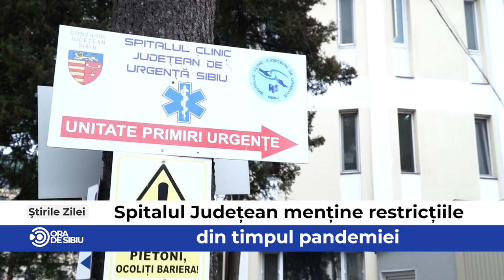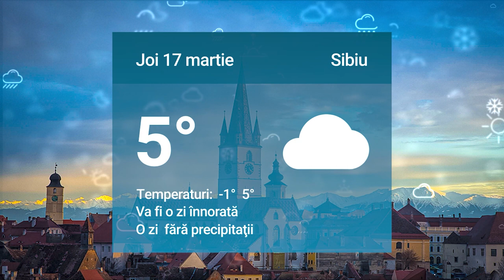Știrile zilei la Sibiu 🗞Spitalul Județean menține restricțiile din timpul pandemiei 🏥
Spitalul Județean menține restricțiile din timpul pandemiei 🏥

Accidente grave în județul Sibiu și pe Valea Oltului - Un om a murit 🚔

O sibiancă s-a dat drept refugiată din Ucraina ca să primească donații 🇺🇦